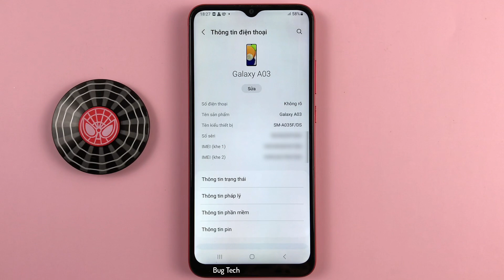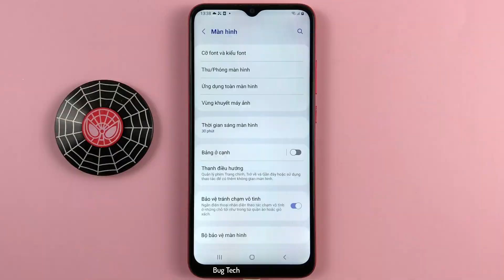Cách ẩn vùng khuyết máy ảnh trước, ẩn màn hình giọt nước Samsung A03 Android 13